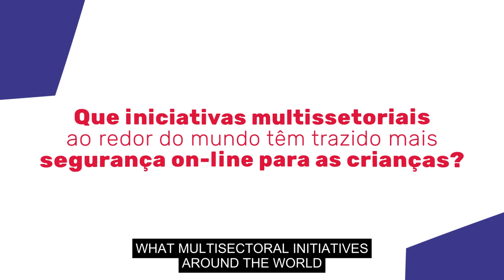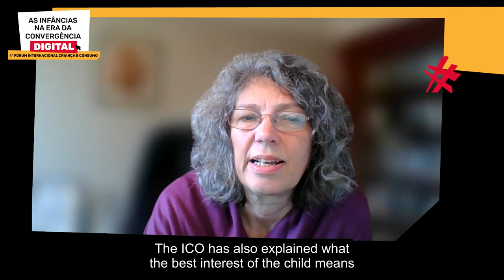International overview of online child protection initiatives | ENGLISH VERSION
This is the complete video with original audio (subtitled in ENGLISH) of the international testimonies that were live shown, in an edited version, on Day #3 of the event "Childhoods in the Age of Digital Convergence - 4th International Children and Consumption Forum" ("As Infâncias na Era da Convergência Digital - 4º Fórum Internacional Criança e Consumo"), on 11/18/21.

INTERNATIONAL OVERVIEW | Online child protection initiatives around the world
Testimonials from:
Rys Farthing (Reset Australia) - 00:00:10
Sonia Livingstone (LSE, UK) - 00:05:31
Lionel Brossi (University of Chile) - 00:11:49
Bruno Studer (parliamentarian, France) - 00:17:39
Awo Aidam Amenyah (Child Online Africa, Ghana) - 00:24:49

Child and Consumerism is an initiative by Alana Instute